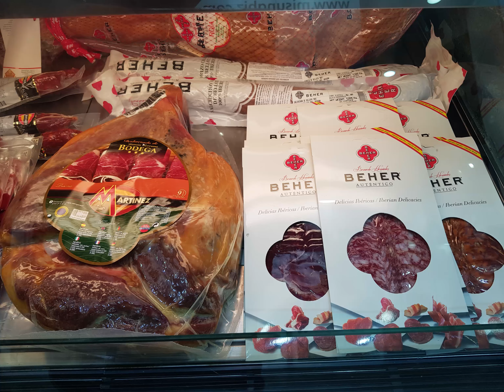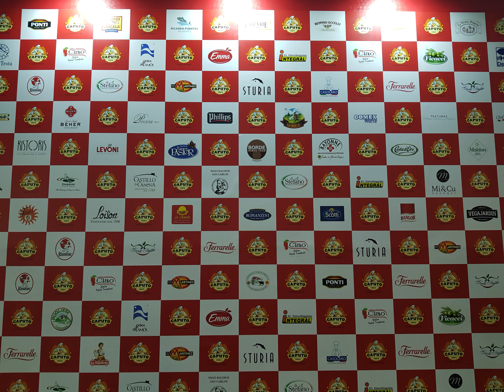Seoul food 2018